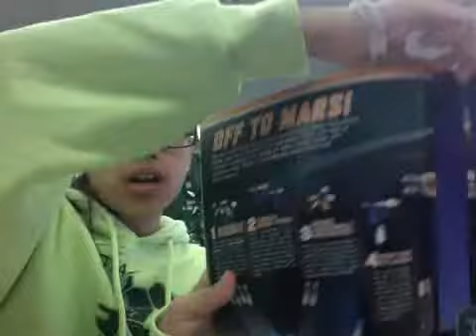Akemi K. and Alexandrine H. What do you think will happen if the rockets collide or never land?